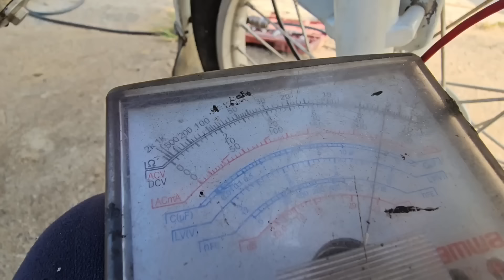Genius girl repair and maintenance of old motorbikes into new cars.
The girl went back to the motorbike of the neighbor, the car was old and broken in many places, she brought back and repaired the car successfully, it was wonderful. ❤️❤️❤️❤️❤️❤️